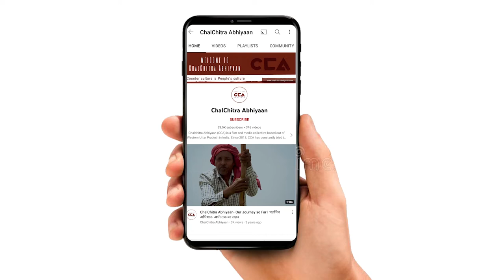स्वास्थ्य की बात भाग - 12: ज़िला शामली में डेंगू का कहर | Health Talks Part 12: Dengue in Shamli-CCA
यूपी में ज़िला शामली के बीनडा गाँव मे लगातार डेंगू बुखार का कहर जारी है। गांव के लोगो का कहना है कि अकेले बीनडा गांव में 10 से ज्यादा लोगों की मौत हो चुकी है। चलचित्र अभियान की टीम ने गांव के लोगो से बात की डेंगू को लेकर गांव में क्या स्थिति है।

There are widespread cases of Dengue Fever patients in Binda village of Shamli district in Uttar Pradesh. Villagers have said that over 10 people have lost their lives to Dengue in Binda village alone. Team CCA interviewed the villagers of Binda on what the current state of the dengue havoc in the village is like.
A CCA Ground Report.